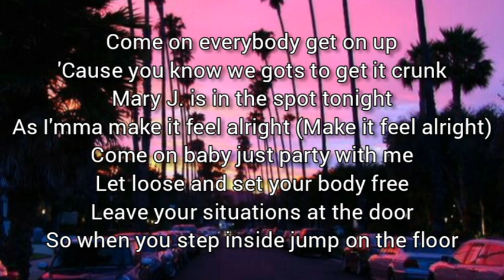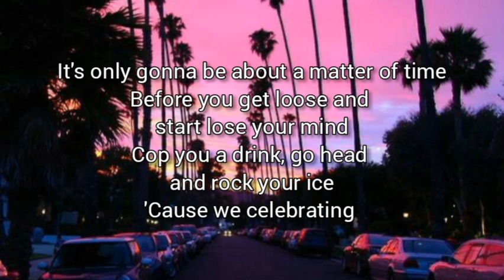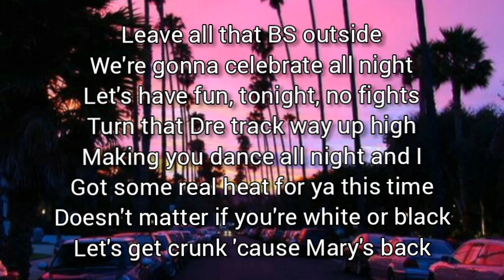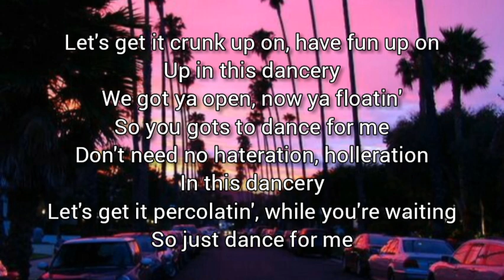Mary J. Blige - Family Affair (Lyrics)